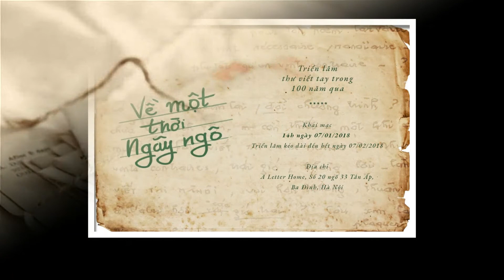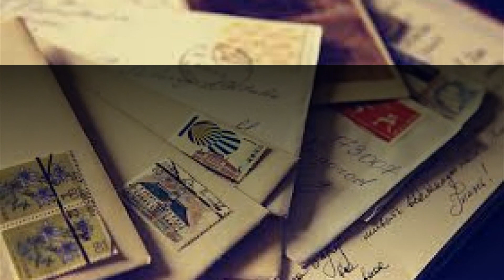Gởi Về Em _Tác giả: Đỗ Thu _ Ca Sĩ : Mạnh Đình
Gởi về anh, một cánh thư em viết bên đèn khuya
Thời gian len lén đi mãi không ngừng, đêm tối mơ hồ
Ngày anh đi mang bao vạn niềm nhớ, mang biết bao ân tình,
nhìn anh thấy giận hờn, cỏ cây cung u buồn
Riêng một mình em đau đớn xót xa.

Ngồi nhìn trăng vào bóng mây, em nhớ anh của em
Thời gian năm truớc, ai nỡ chia lìa đôi lứa chúng mình
Mộng lòng ơi, nơi kia trời lạnh lẽo,
Anh biết không em chờ, mà anh vẫn chưa về,
Để năm tháng ơ thờ ...
Đêm này là bao đêm nhớ về anh.

Em mơ thấy anh về trong nắng xuân,
Hoa thắm rơi bên thềm, dìu đón buớc anh đi,
Nhịp cầu ô nối liền,
vầng trăng trong sáng,
Giòng sông thôi hờn oán.

Nuối tiếc em mơ nhiều,
anh với em tay nắm tay đi vào
tình ái kết hoa đăng,
Để mùa xuân pháo hồng,
hồng như đôi má mỗi khi nhìn anh.

Thư xanh màu - màu xanh ân ái,
Nhớ về anh !
Nhớ về anh !